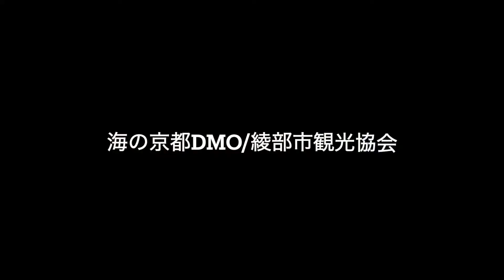大本神苑の紅葉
2021年11月5日現在、京都府綾部市大本神苑の紅葉は3分程度になりました。